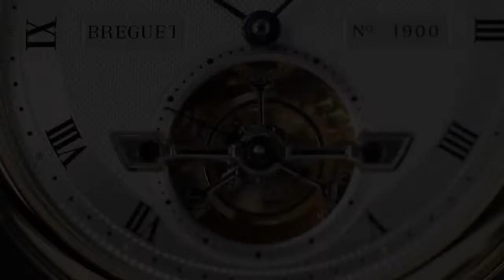Breguet 5317BA 12 9V6 Tourbillon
Добро пожаловать на канал ломбарда элитных часов О’clock!
В магазине швейцарских часов премиум-класса вы сможете подобрать эксклюзивную модель часов и аксессуары к ней.
У нас вы найдете полный каталог часовых брендов с подробными описаниями моделей.
О’clock поможет максимально быстро и выгодно продать часы и ювелирные изделия!